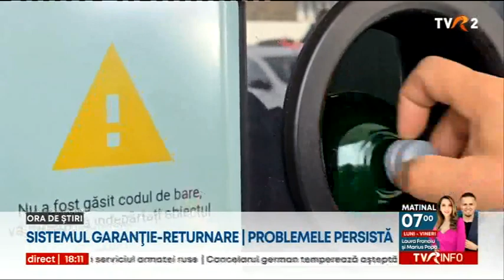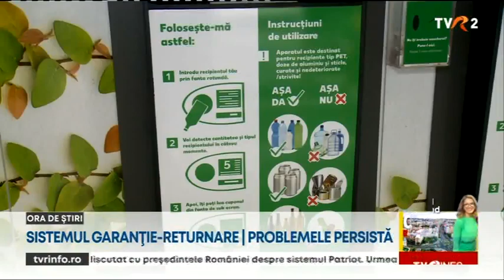Sistemul de Garanţie Returnare, în continuare cu probleme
Autorităţile încearcă să ţină pasul cu apetitul oamenilor pentru reciclare şi deschid al patrulea centru de numărare şi sortare a ambalajelor, în Otopeni, lângă Bucureşti. În Capitală se colectează cele mai multe pet-uri, sticle şi doze. În acest nou centru, 1,8 miliarde de ambalaje vor putea fi sortate şi procesate anual. Asta nu rezolvă însă problemele cu care se confruntă oamenii care vor să predea recipientele.